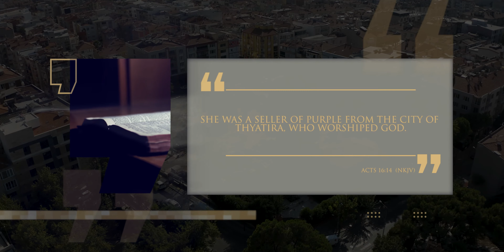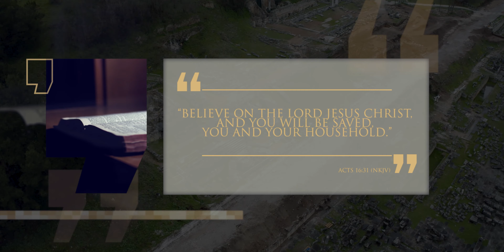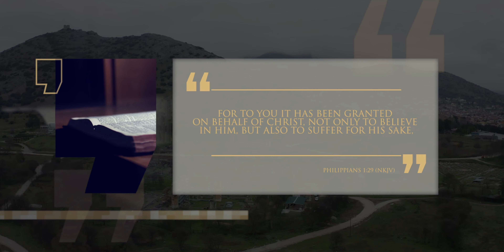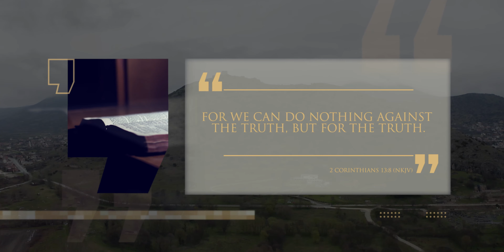Bible And Sacred History - Pentecost To Patmos 06